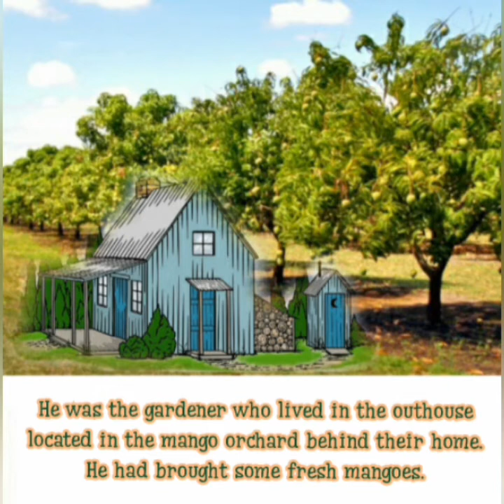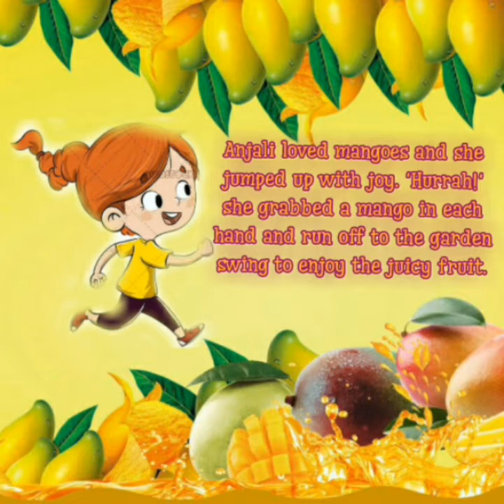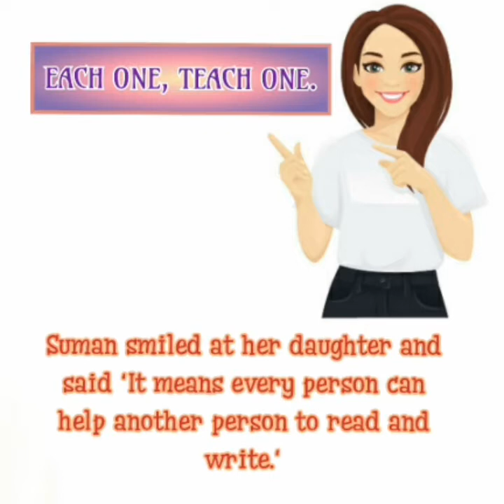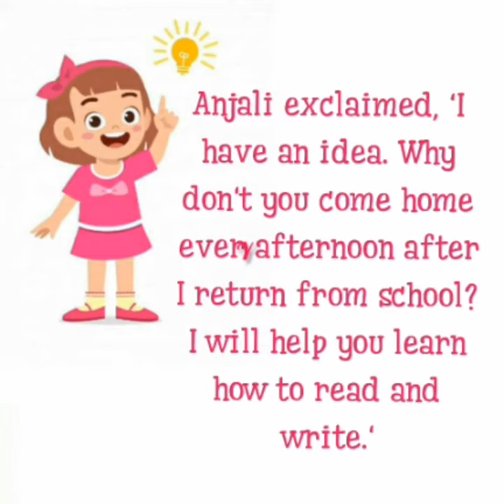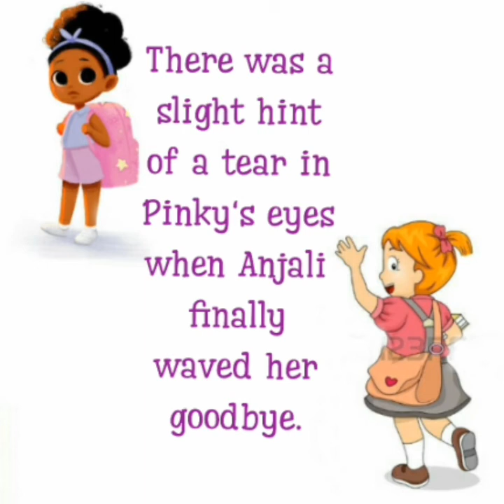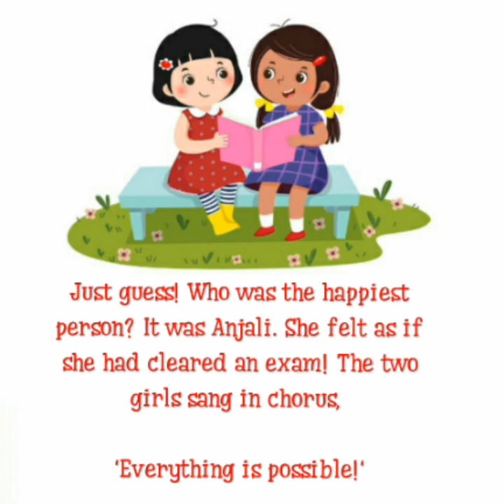Everything is Possible (Short Story)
Collins English Alive - Class 4